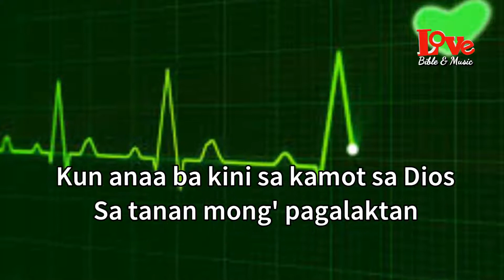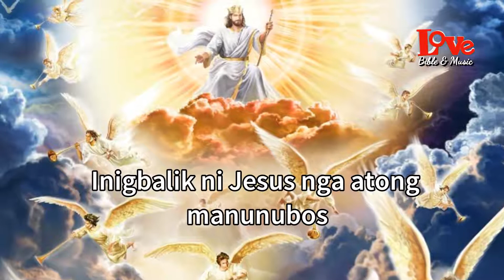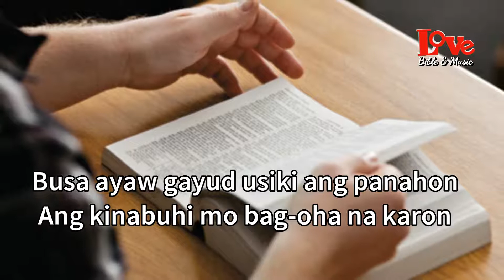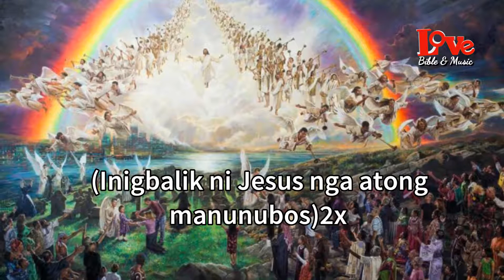Ayaw Usiki Ang Panahon - Dela Cerna Family